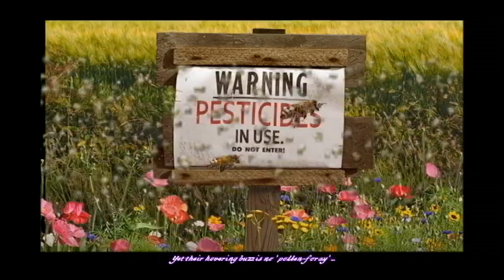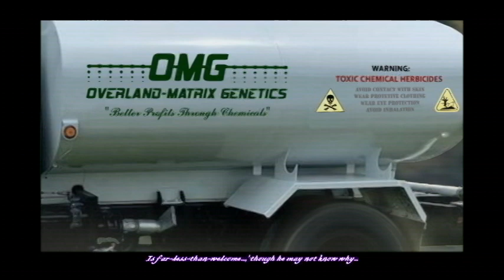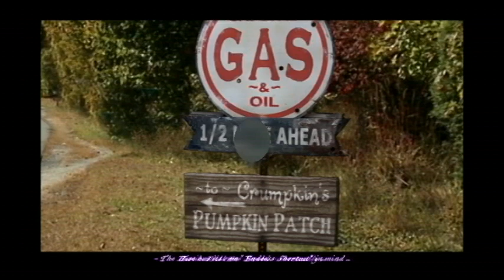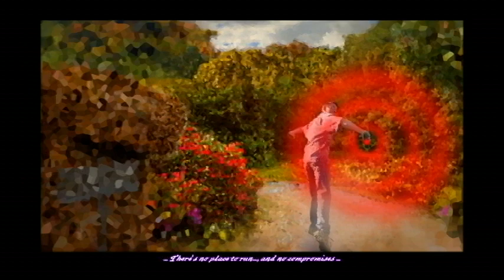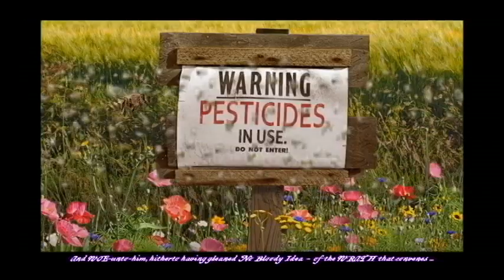The Hive - from Crumpkin's Pumpkins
What's the 'Buzz' as Fall arrives?  The Pumpkins know it isn't 'flies'...  They have a sweet new Treat for you -- one that can out-run you, too...  "The Hive" is loose while Autumn looms -- along The Path to bloomin' doom...

What is "The Hive"...?  A threateningly-bucolic interlude highlighting a stinging little segment of 'The Poisonous Patch's' decidedly dangerous wildlife...